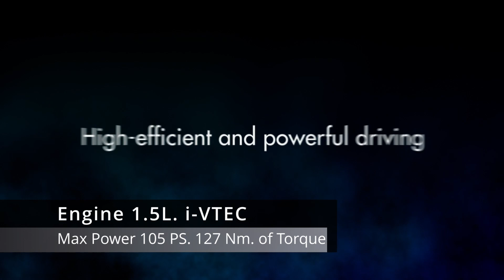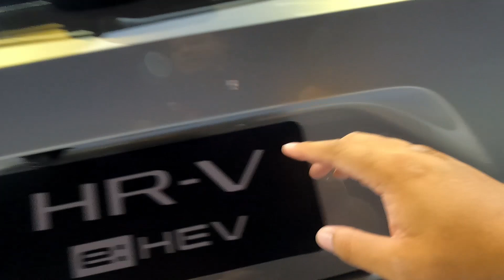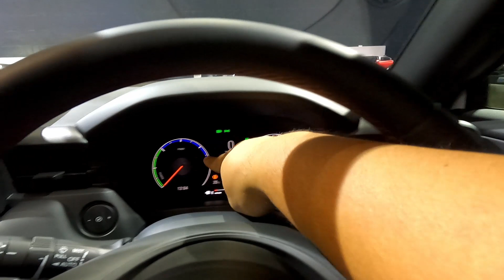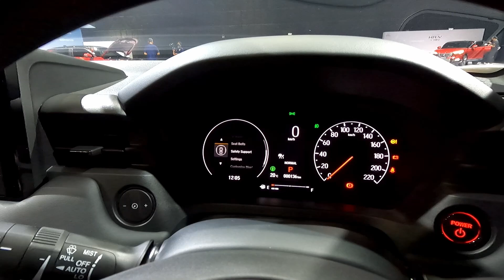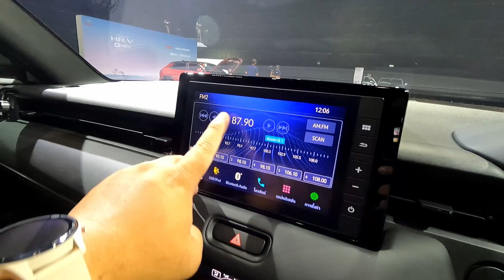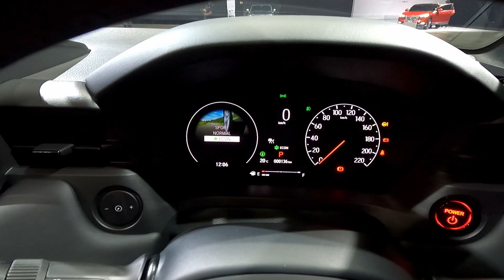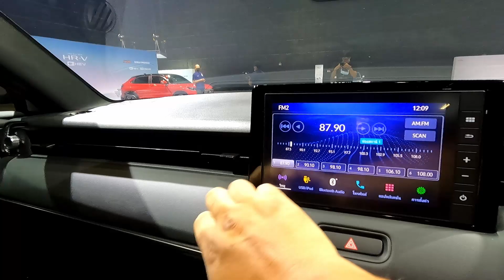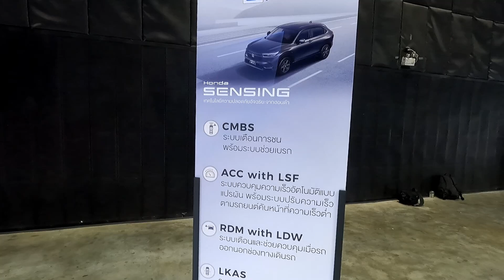พาชมรอบคัน All-New Honda HR-V e:HEV ปรับโฉมใหม่รอบคันพร้อมเครื่องยนต์เดียวทุกรุ่น ในราคา?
คลิปนี้ EARTH AUTODEFT จะทุกท่านไปชมรอบคันรถอเนกประสงค์ SUV โฉมใหม่ ที่เปิดตัวก่อนเปิดราคา กับ All-New Honda HR-V e:HEV ที่รอบนี้มาในเครื่องยนต์เดียวแบบ Full Hybrid พร้อมระบบความปลอดภัย Honda Sensing ทุกรุ่นย่อย และเพิ่มอุปกรณ์อื่น ๆ เข้ามาอีกมากมาย ส่วนในเรื่องของราคานั้นต้องคอยติดตามอีกครั้ง รายละเอียดของตัวรถจะเป็นอย่างไรบ้าง ลองมาติดตามชมกันได้เลย

00:00 - เปิดคลิป
00:52 - ภาพกว้าง
01:49 - เครื่องยนต์
03:44 - ภายนอก
11:17 - ภายในด้านหลัง
16:17 - ภายในด้านหน้า
24:04 - ระบบความปลอดภัย
26:38 - พาชมชุดแต่ง Modulo
29:55 - ปิดคลิป

อ่านฮอนด้าเปิดตัวรถใหม่คันจริง All-New Honda HR-V มาเฉพาะเครื่อง e:HEV แต่ยังไม่เผยราคาได้ที่นี่